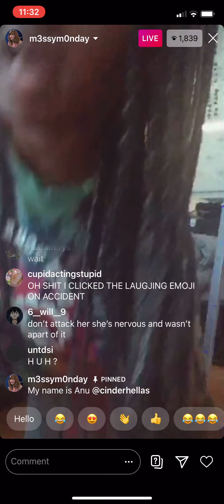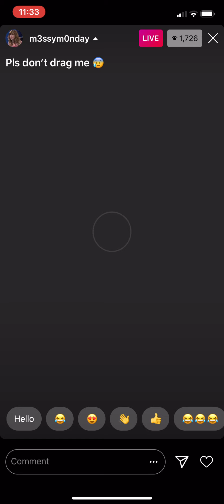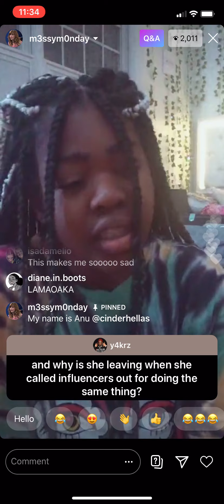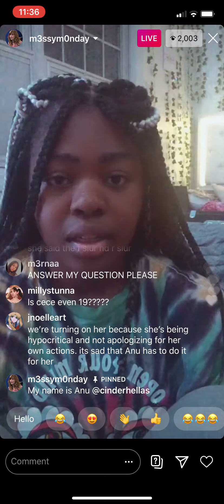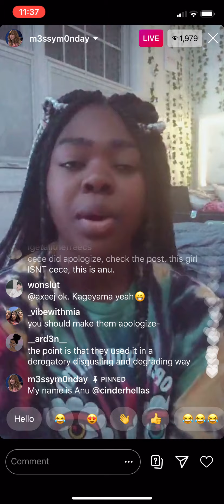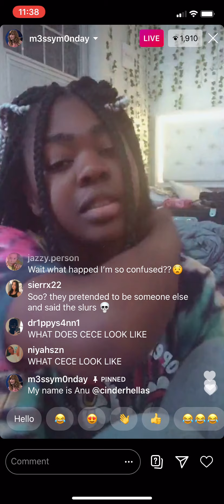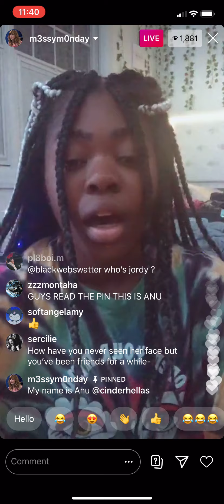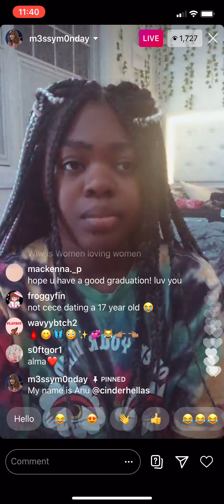Girl Goes Live On M3ssyM0nday's Page After Cece Was Exposed For Using Hateful Slurs!